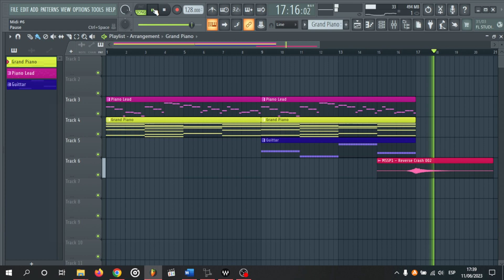Progressive House Melody | FLP Midi | fl Studio 21🖤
Progressive House Midi #6